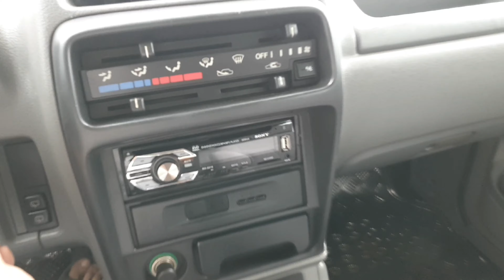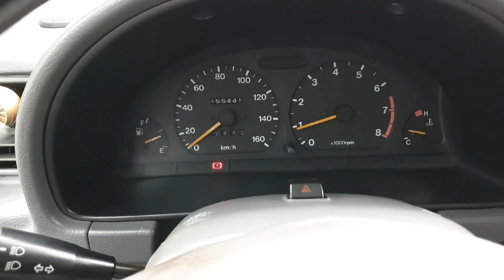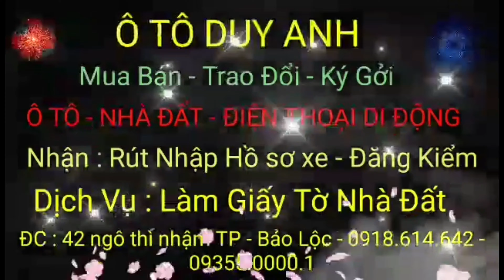suzuki vitara 2005 hai cau oto cu gia re | Ô TÔ DUY ANH Mobile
suzuki vitara 2005 hai cau oto cu gia re
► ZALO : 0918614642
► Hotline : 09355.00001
CHUYÊN  : Mua bán xe ô tô cũ , ô tô bán tải , xe tải , ô tô dưới 100 triệu.
NHẬN TÌM : những dòng old car , xe tập lái , ô tô giá rẻ , 20 triệu , 30 triệu , 40 triệu , cho anh chị em có nhu cầu đặt trước xe  thương hiệu như : toyota, camry, kia, nissan, Mercedes benz, ford, mecrcedes, honda, bmw, huyndai, lexus, sedan, vinaxuki, kia morning, suzuki, chevrolet, ssang yong, fiat, mazda, mistshubisi, jeep, audi, puegeot,  jrd, trường hải…vv

Dịch vụ : làm giấy tờ nhà đất ô tô , sang tên ủy quyền oto , đăng kiểm xe ô tô, rút nhập hồ sơ xe ô tô.